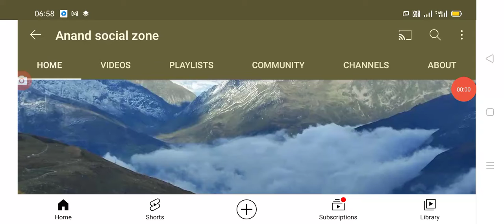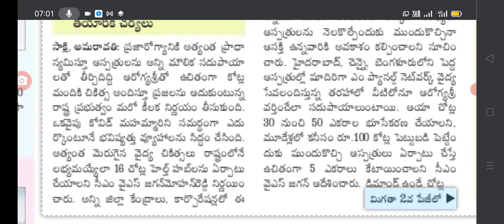AP government CM Jagan latest meeting కరోనా పై సీఎం కీలక నిర్ణయాలు.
Hello everyone today update is AP government started New health hubs in AP.@anand social zone